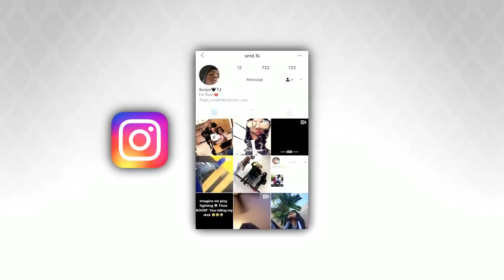The Most Sus Fortnite Player Is Back With A Friend... #2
3k likes for part 3 (2v2 playgrounds)
Frosty A.K.A the Most Sus Player is back and brings a friend.